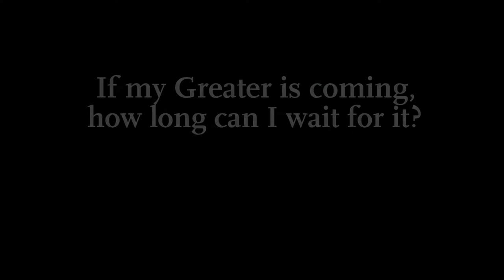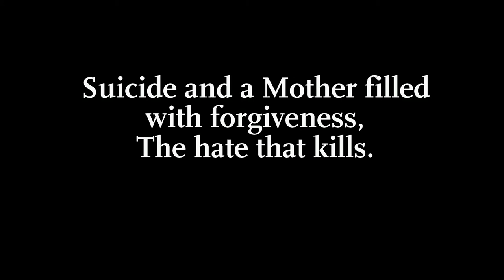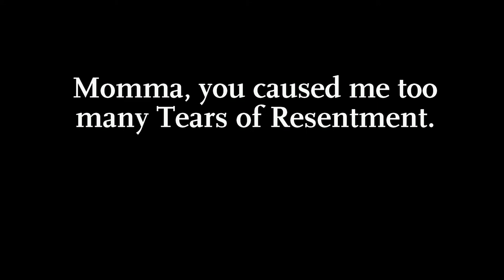Tears of Resentment Trailer